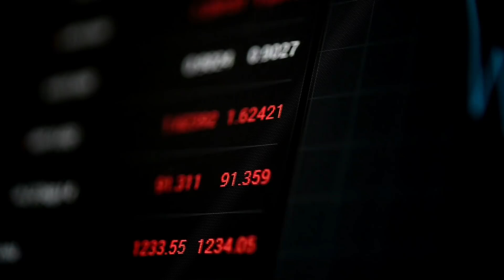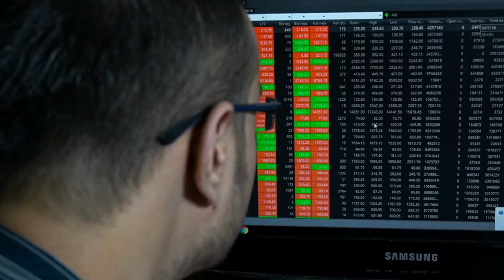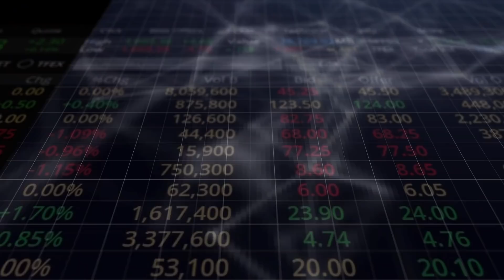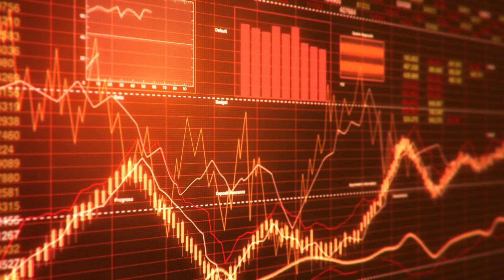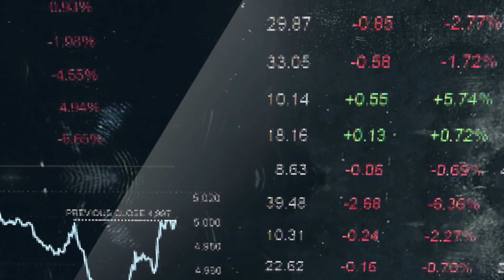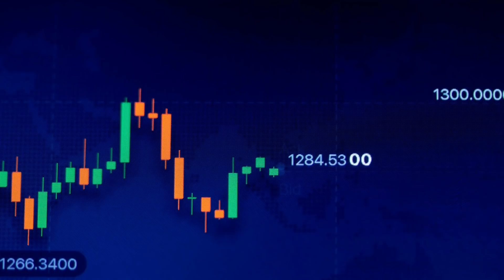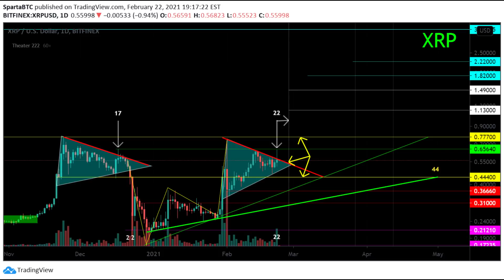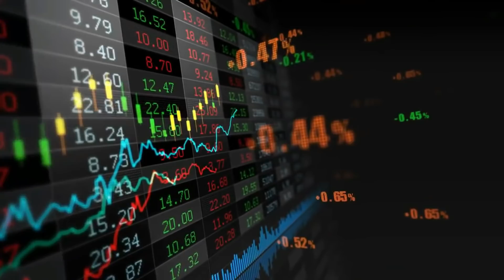XRP: ‘SEC WAS TOTALLY WRONG To Sue Ripple', Says Former Sec Chair - XRP News, XRP Price XRP Analysis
'SEC WAS TOTALLY WRONG To Sue Ripple', Says Former Sec Chair - XRP News | XRP Price, XRP Analysis

Start easy and safe trading directly, verified in only 60 minutes on my Favorite platform Binance

Do you want a 4-hour workweek? You can start your online side hustle today and earn $500 to $2,000+ per month (in just a few hours each week), with only $27 investment cost. This offer I can only give to my community It can change your life right now, you will thank me in a few months.

At Make Money Online, we share everyday price predictions and news about cryptocurrencies or the stock market. We make content about topics such as nio stock and tesla stock or cryptocurrencies, such as bitcoin and Ripple XRP. We would love to hear your opinion about the stock or the cryptocurrency in the comments below...